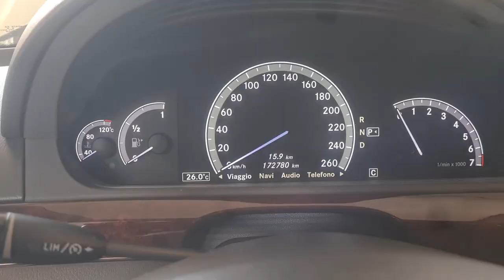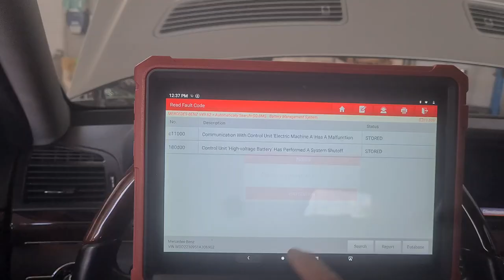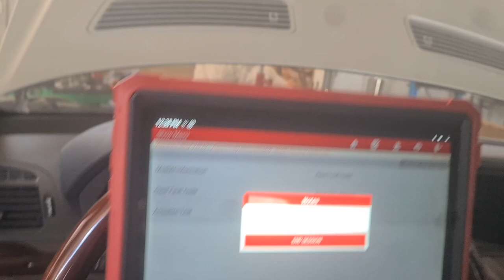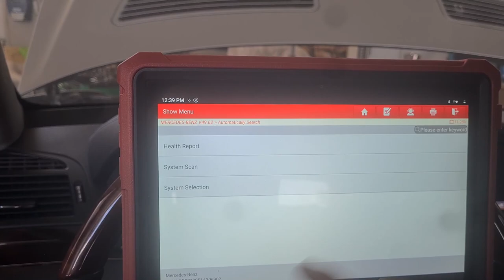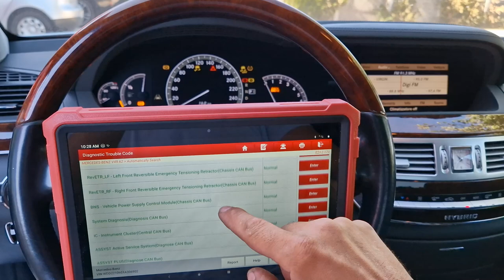Mercedes Benz W221 S400 Hybrid System Repair - Inverter is installed - Is it gonna start? - Part 5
Mercedes Benz W221 S400 Hybrid Repair
Refurbished Inverter is Installed
Part 5
Hybrid System Faulty
Video for the replacement of 12V Battery soon on channel
Removal videos are also on channel
For any other questions just go for it in the comments section!